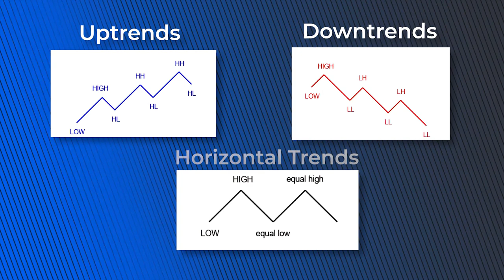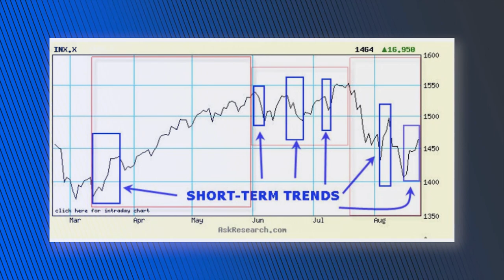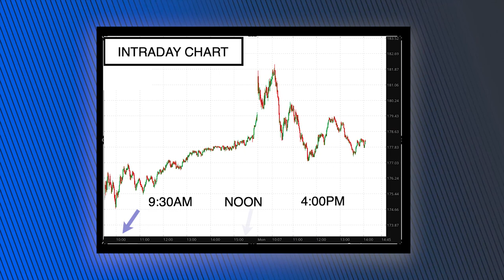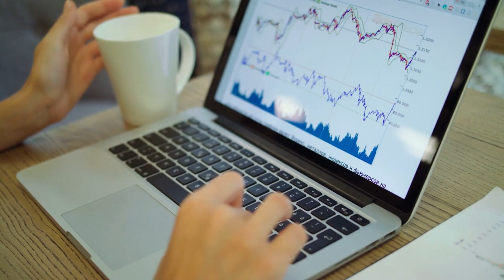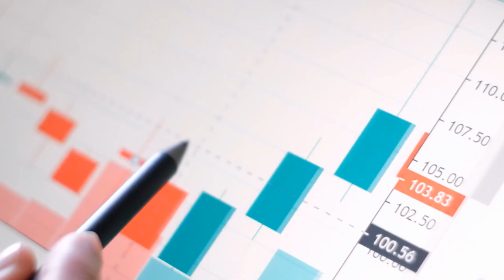#1 Best Market Indicator for Future Price Behavior (Chart Pattern Trends and How To Ride Them)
Chris Rowe, the legendary Wall Street Trader with 25+ years of experience is sharing his technical analysis knowledge. In today's video, he's talking about how to spot trends and patterns in charts and how to use those trends to determine future price behavior. He's a renowned expert on technical analysis and has used techniques, just like this one, to call every major stock market top and bottom. He'll be discussing three major chart trends/patterns that every trader should know how to identify, including an uptrend, downtrend, and horizontal trend.

Chris is a rules-based investor that relies on technical analysis and relative strength investing models to make winning calls. He is the Chief Investment Officer at Rowe Wealth Management and CEO and Founder at True Market Insiders.

All content should not be considered a recommendation to buy or sell any security.